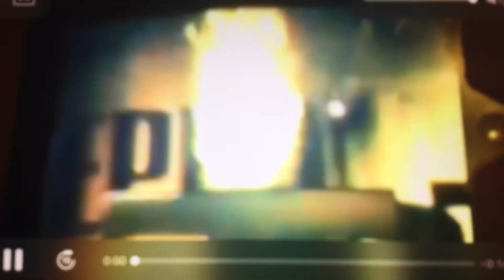Epitome Picture Inc./CTV/AAC Kids/The N Original Logo (2002)